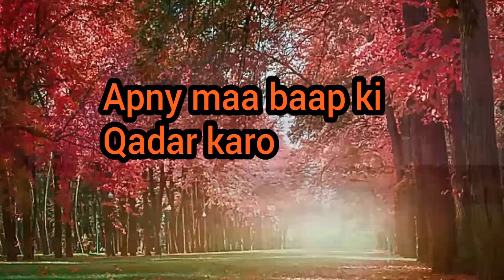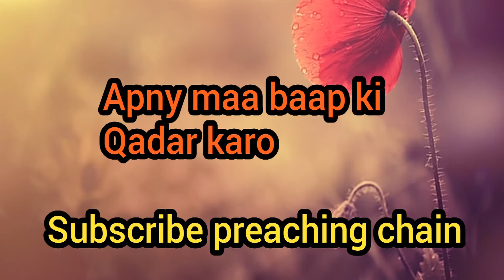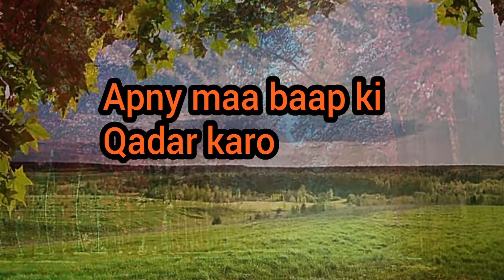Apny maa baap ki qadar kro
Apny maa baap ki qadar karo